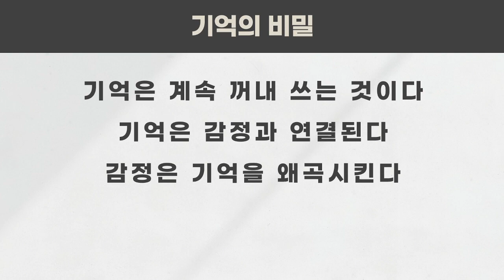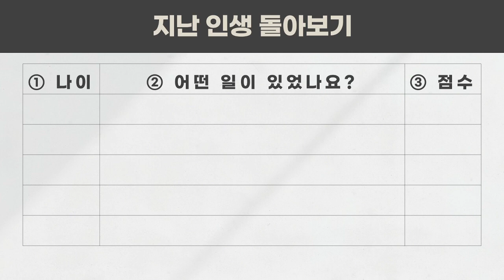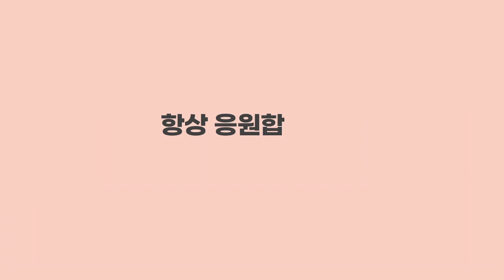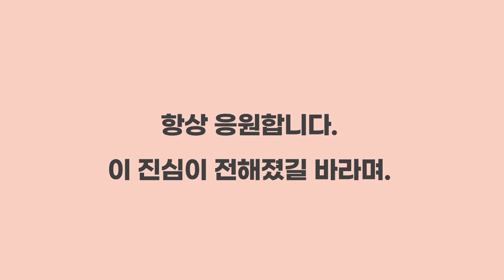마음설계의 힘 30강 - 기억 : 계속 새롭게 그려지는 삶의 책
책과 함께 하시면 영상의 의미와 그를 통한 변화를 확실히 얻으실 수 있습니다.

책과 함께 시청해주시면 더 많은 도움이 되실 겁니다

본 영상은 '마음설계의 힘' 도서에 실린 내용과 연계되는 실습입니다.

‘마음설계의 힘’은 공학박사의 통찰로 여러분이 마음을 설계하고 다루는 방법에 대해 알려드리는 책입니다. 영상만으로도 도움이 되시겠지만 책의 내용을 보시면서 함께 해주시면 삶에 진정한 변화를 가져올 수 있으리라 확신합니다.

강의는 총 30강으로 이루어져있습니다

- 최면은 중간광고를 전혀 넣지 않다보니 거의 수익이 발생하지 않습니다. 가입을 해주시면 다양한 콘텐츠를 제작하는데 큰 힘이 될 수 있습니다. 시청해주시는 것만으로도 정말 감사드립니다.

- 가입회원중 매주통화상담회원은 매주 정해진 시간에 30분씩 직접 통화해서 상담을 진행해드리는 회원입니다. [심리대화 LBC]

1) 화술 : 일상 커뮤니케이션, 인간관계,
2) 심리 : 타인의 심리 파악, 자기 마음 다스리기
3) 상담 :  가족, 일상 및 연애고민 부터 면접이나 직장에서 고민
4) 최면 : 수면유도, 쾌감 등
5) 기타 특강 : 인생경영과 통계, 논문 작성하기, 직무교육과정 등 전문적인 과정

- 마음 설계의 힘 : 자신을 돌아보고 스스로 우울함 등 부정적인 감정을 이겨내도록 해주는 책
- 스몰토크 : 공학적인 기법을 대화에 적용한 스몰토크 배우기
- 마음을 훔치는 대화법 : 대화법의 모든 것